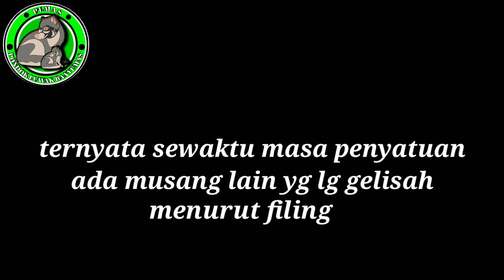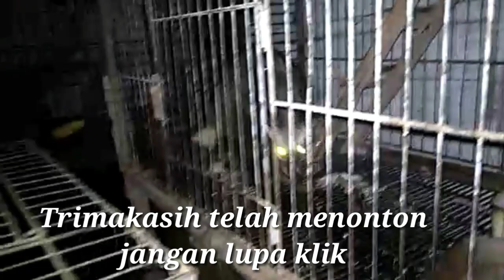Sekali dayung 2-3 pulau terlewati😂 || proses melahirkan musang pandan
Hello guys..

Kali ini terjadi hal menarik nih di pondok luwak, sewaktu kita lg melakukan proses penyatuan/perkenalan.
Musang pandan bali brown dengan indukan pandan normal, ternyata ada musang yg lg gelisah dan setelah kita tunggu selama 2 jam ternyata dugaan kita tepat guys, 3 ekor musy pandan hasil breed.

Trimakasih sudah menonton vidio ini